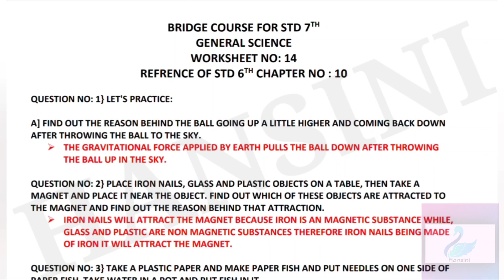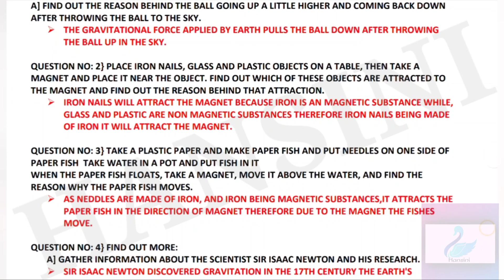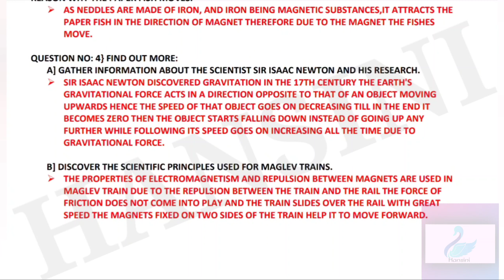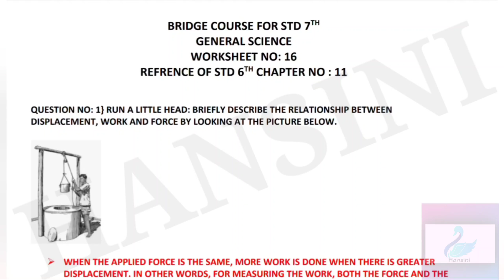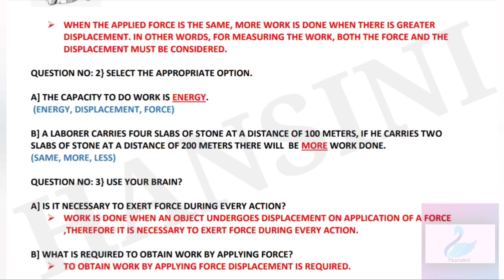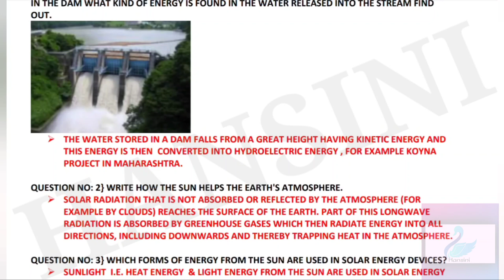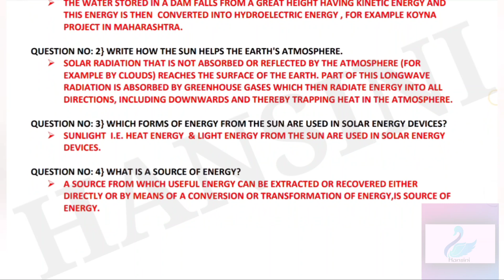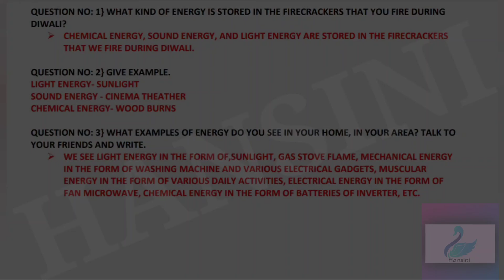सेतू अभ्यासक्रम for std 7th General science English& semi English medium MH state board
Hello everyone,
This is Hansini bringing to you a new video on bridge course for ENGLISH & SEMI ENGLISH MEDIUM STD 7TH GENERAL SCIENCE
शैक्षणिक वर्ष 2021-22 ची पूर्वतयारी तसेच मागील वर्षाच्या अभ्यासक्रमाची उजळणी व्हावी या उद्देशाने हा सेतू अभ्यासक्रम तयार केला आहे. मागील इयत्तेतील महत्त्वाच्या संकल्पनांवर या वर्षीचा अभ्यासक्रमावर आधारित आहे अशाच संकल्पनांचा समावेश या अभ्यासक्रमात करण्यात आला आहे. सेतु अभ्यासक्रमाचा कालावधी 45 दिवसांचा निश्चित करण्यात आला असून त्यात तीन चाचण्यांचा समावेश आहे या चाचण्या अभ्यासक्रमातील कृती पत्रिकांवर आधारित आहे. सेतु अभ्यासक्रमातील प्रत्येक कृतीपत्रिका महत्त्वाच्या संकल्पना स्पष्ट करण्याच्या हेतूने तयार केली आहे व संकल्पना पूर्ण स्पष्ट होण्यासाठी मागील वर्षीच्या पाठाचा संदर्भ देण्यात आला आहे संकल्पना अधिक स्पष्ट होण्यासाठी थोडक्यात स्पष्टीकरण ,तक्ते ,चित्रे ओघतक्ता ,आकृत्या इत्यादींचा वापर करण्यात आला आहे समजून घेतलेल्या संकल्पना व पाठयांशाचा अधिक सराव होण्यासाठी प्रश्नांची रचना करण्यात आली आहे अशा पद्धतीने या कृतीपत्रिका संकल्पनांचे दृढीकरण होण्यासाठी अत्यंत महत्त्वाच्या आहेत कृती पत्रिकेतील प्रश्नांची उत्तरे एका स्वतंत्र वहीमध्ये सोडवावीत. विद्यार्थ्यांनी संबंधित व्हिडिओ काळजीपूर्वक बघून संकल्पना अधिक चांगल्या प्रकारे समजावून घ्याव्यात.